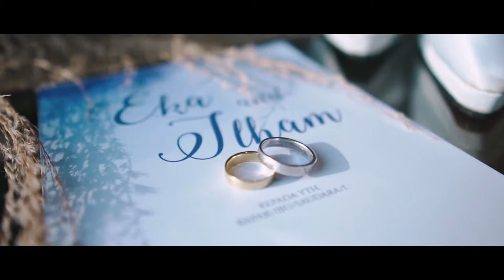Cinematic New Normal Akad - From Eka & Ilham by Artmospoto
Wedding Photo & Videorgraphy
• Capturing Life, Creating Art •